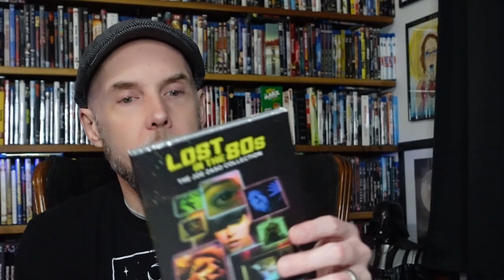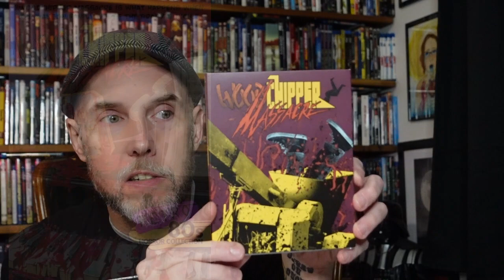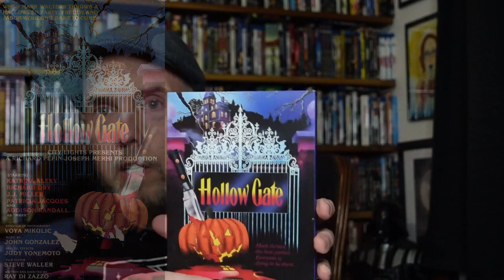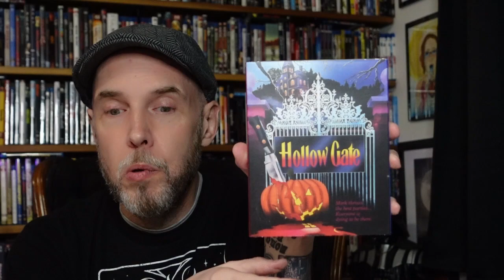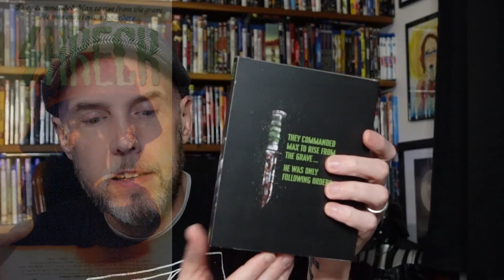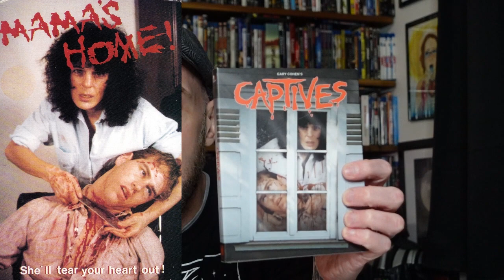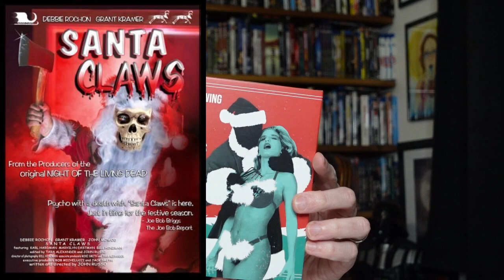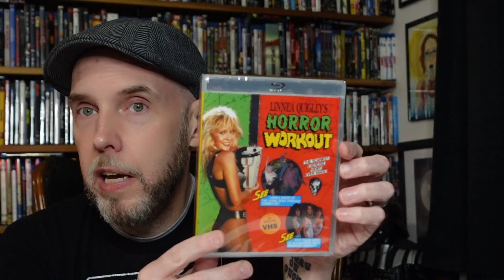Unboxing!: Terror Vision Subscriber Box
I finally did it. Here are the spoils of this adventure! So much goodness!

Please stop by our one stop, spooky little shop for all your haunts desires! It's newly designed and more updates are coming!